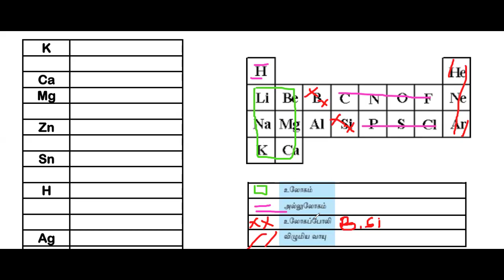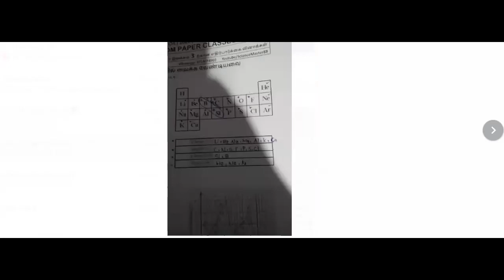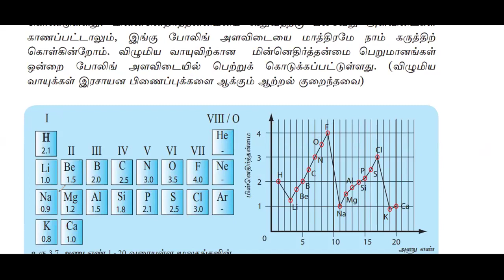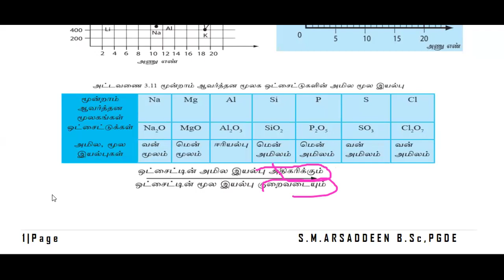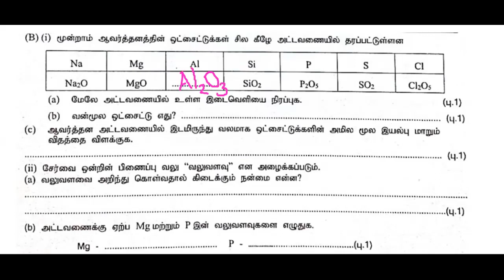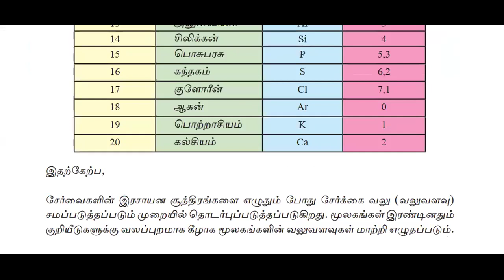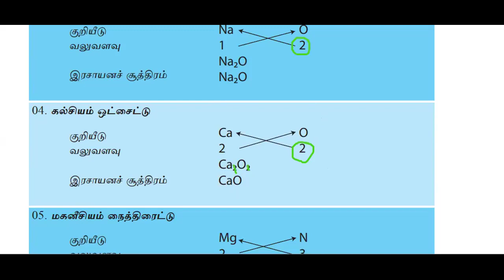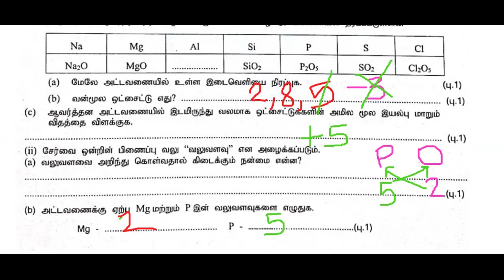Day 3 Session 2 O/L Science Paper Class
O/L Science Zoom Paper Classes Day3 Session 2
by Arsaddeen B.Sc, PGDE